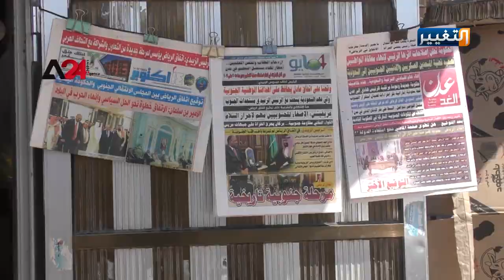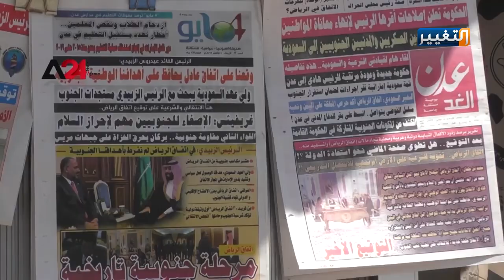هل سيمثل اتفاق الرياض الخطوة الأولى لإنهاء الأزمة اليمنية؟ | تقرير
في الوقت الذي رحب فيه اليمنيون بتوقيع الاتفاق بين المجلس الانتقالي الجنوبي والحكومة الشرعية في العاصمة السعودية الرياض، والذي يهدف إلى إنهاء الصراع على السلطة في جنوب اليمن، تخوف مراقبون من تعثر تنفيذ بنوده.